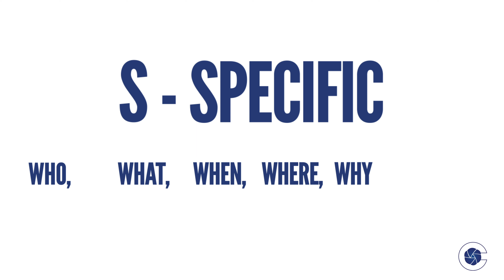Happy New Year!